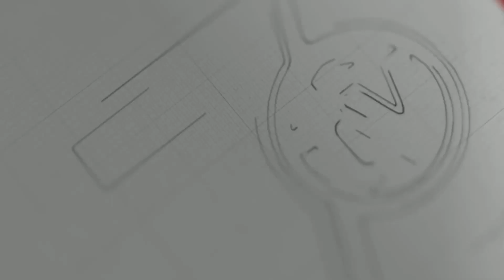မနေ့က တရက်တည်းမှာတင် လူ ၃၈ ဦးသေဆုံးခဲ့တယ်လို့ ကုလအထူးကိုယ်စားလှယ်ပြော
မနေ့က တရက်တည်းမှာတင် လူ ၃၈ ဦးသေဆုံးခဲ့တယ်လို့ ကုလအထူးကိုယ်စားလှယ်ပြော ၊  ပစ်ခတ်နှိမ်နင်းမှုကြောင့် ကျဆုံးသူတွေရှိခဲ့ပေမယ့် ဆန္ဒပြမှုတွေအရှိန်မပျက်ရှိနေ ၊ မန္တလေးမှာကြွေလွင့်သွားတဲ့ မကြယ်စင်ရဲ့နာရေးကို လူပေါင်းသောင်းချီ လိုက်လံပို့ဆောင် ၊  မြောက်ဥက္ကလာက ဆန္ဒပြပွဲသတင်းတွေကို တင်ဆက်ပေးလိုက်ပါတယ်။